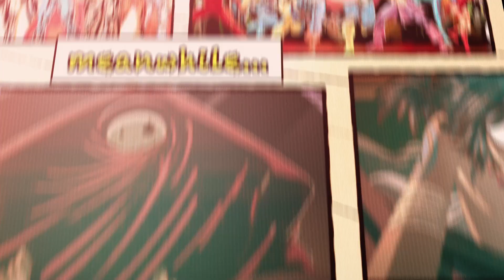¡Beard-Boys + Tokyo Ghost! - Comic City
CONTACTO